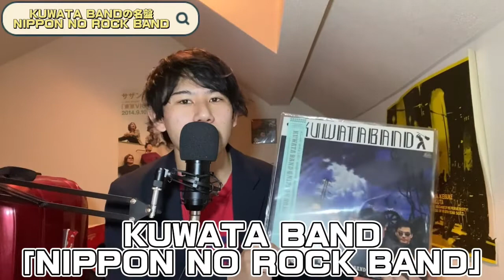KUWATA BANDの唯一のオリジナルアルバム「NIPPON NO ROCK BAND」を考察！桑田佳祐の海外戦略？！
今回は！

KUWATA BAND「NIPPON NO ROCK BAND」

　また、調布FMで毎週土曜日深夜24:30から「爆うたボンバー」という、音楽番組のパーソナリティーをしています！ 　完全に私の趣味は、60.70.80年代の洋楽邦楽なので、最近のヒットチャートに関わってくるアーティストについての動画はありません🙇‍♂️ もしも、好きなミュージシャン等いましたら、今後も見てください👍 　そして、もしも気に入ってくださればチャンネル登録お願いいたします🤲🥺 ーーーーーーーーーーーーーーーーーーーーーーーー